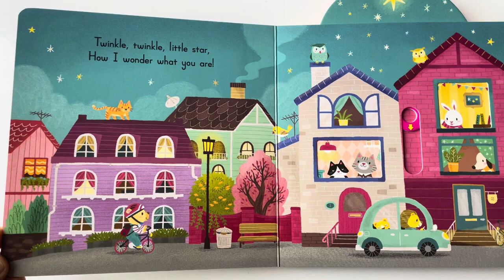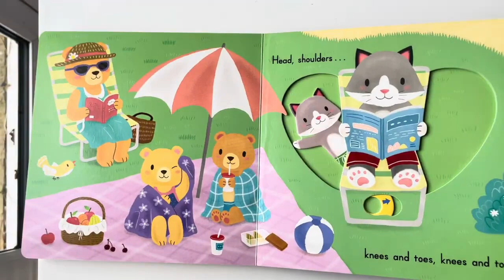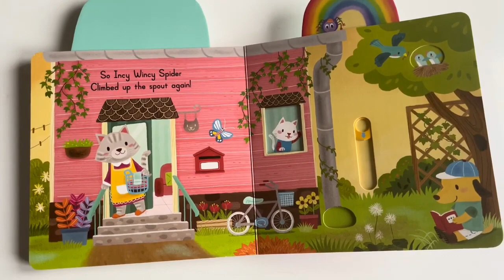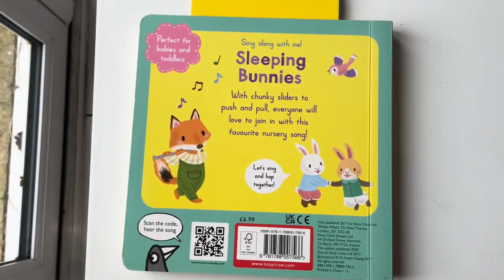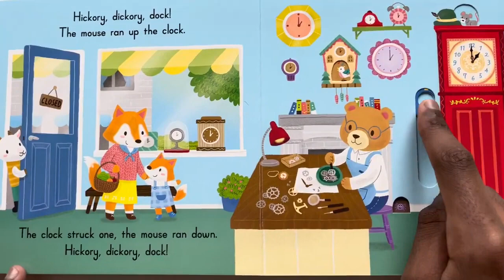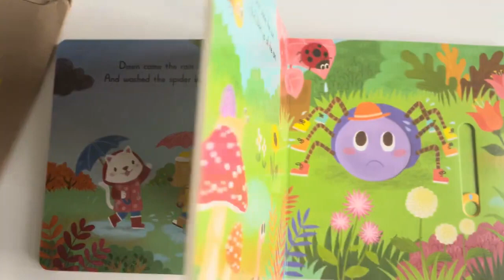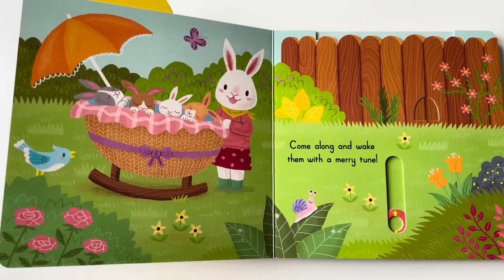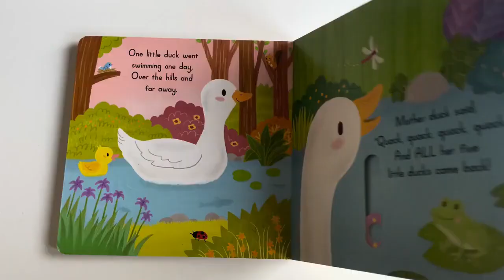Five Little Ducks More Nursery Rhymes & Kids Songs CoComelon